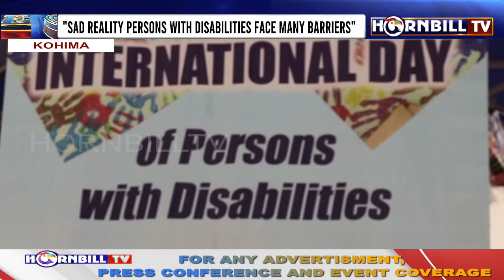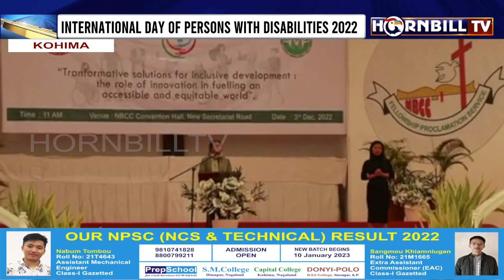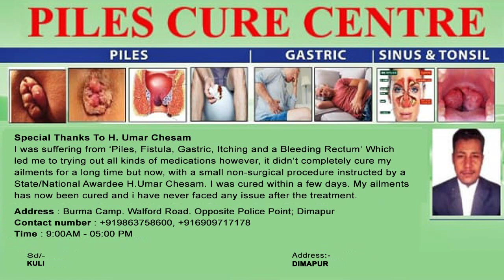HORNBILLTV PRIME @ NINE | 3rd DECEMBER 2022